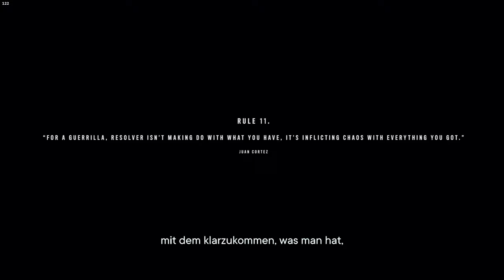Far Cry 6 🔪| #002 Der Libertad Saufer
Far Cry 6 ist ein Ego-Shooter, der von Ubisoft Toronto entwickelt wurde. Als sechster Hauptteil der Far-Cry-Spielereihe erschien es am 7. Oktober 2021 für Microsoft Windows, PlayStation 4, PlayStation 5, Xbox One, Xbox Series, Google Stadia und Amazon Luna.